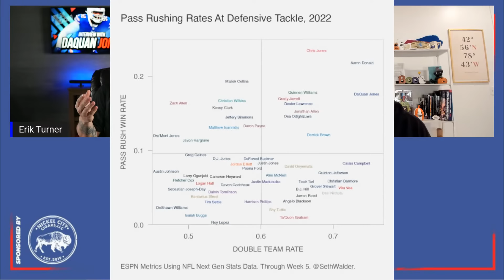Bills DT DaQuan Jones: Key Player in Bills Defense | Film Room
Erik and Anthony sit down with Bills DT Daquan Jones to discuss his roles and play in the Buffalo Bills' top-ranked defense.

Presented by Nickel City Cigars!

0:0 Intro
2:49 Film Study habits
3:58 Importance of DL with Bills defensive philosophy
5:35 Double team & Pass Rush win rates
6:40 What fans should be watching for at DT
7:33 Called stunts vs improvisation
10:00 Tilted NT look Vs Steelers - purpose? Splitting Bump blocks
13:55 Gameplanning NT technique/alignment. Gap and a half responsibilities
17:16 Power run - Job of NT
19:30 Job of a Spiker on a Stunt, Advantages of wide alignments
25:36 Playing off of Von Miller
29:30 Importance of stopping the run
30:45 What DaQuan is studying in between drives
32:20 Studying TV footage to pick up calls
36:15 Defensive line additions

Become an 1nsider today

-Access to our Glossary and Salary Cap series

& much more.

► Android

►iOS